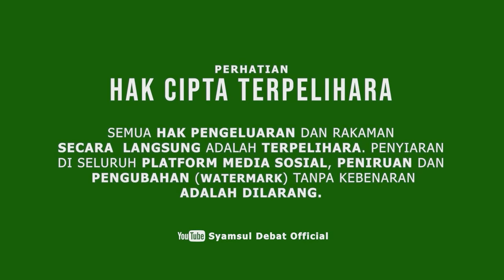SYAMSUL DEBAT | ISRAEL KOYAK DENGAN MALAYSIA!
PROGRAM MOTIVASI

BERTEMPAT DI KEMENTERIAN PELANCONGAN, INDUSTRI KREATIF DAN SENI PERSEMBAHAN SARAWAK